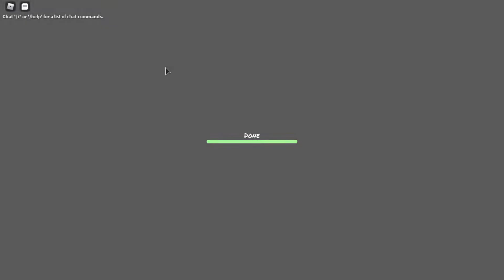Mighty Omega The trials of 100!! ROAD TO BECOME SIGNED FIGHTER? | Roblox